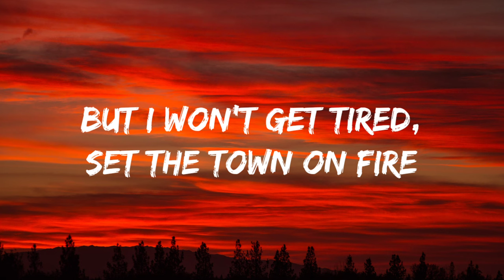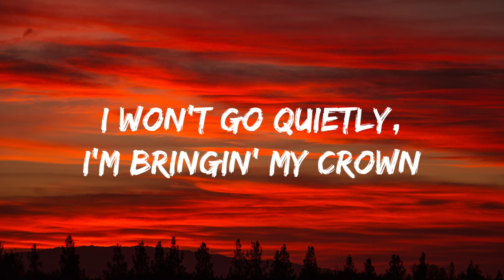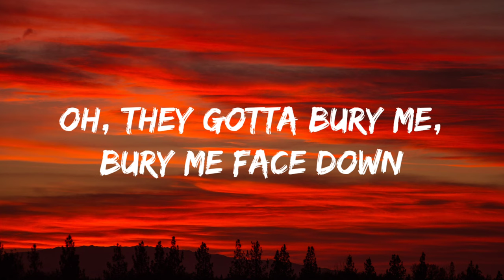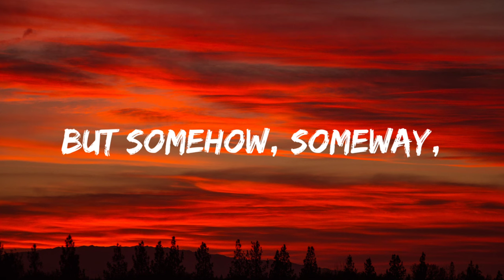Grandson-Bury Me Face Down (Lyrics Video)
Bury Me Face Down-

When I go into the ground
I won't go quietly, I'm bringin' my crown
Oh, they gotta bury me, bury me face down
From the rubble, what do I see?
There's a whole damn army thinkin' that they're gonna harm me
Say goodnight, I'll never get free
Oh, I got troubles that won't let me be
But I won't get tired, set the town on fire
'Till my troubles got trouble with me
Thinkin' that they've won
It's only just begun
When I go into that ground
And when I go into that ground
I've been on the run
Since I was a boy
But now I'm done runnin', got another thing comin'
Watch my enemies get destroyed
Oh, I've got troubles of more than one kind
But I never sleep, gotta bury me six feet deep
Where the sun don't shine
I've been counted out, left for dead
Wanted with a bounty on my head
But somehow, someway, I'm-a keep movin' along, movin' along
Been counted out, left for dead
But somehow, someway, I'ma keep movin' along, along
When I go (When I go)
Into that ground (Into that ground)
I won't go quietly (Won't go quietly)
I'm bringin' my crown (Bringin' my crown)
And when I go into the ground (into that ground)
Oh, they gotta bury me (bury me)
Bury me face down (bury me face down)
Oh, they gotta bury me

Source: LyricFind
Songwriters: Timothy Suby / Jordan Benjamin
Bury Me Face Down lyrics © Sony/ATV Music Publishing LLC